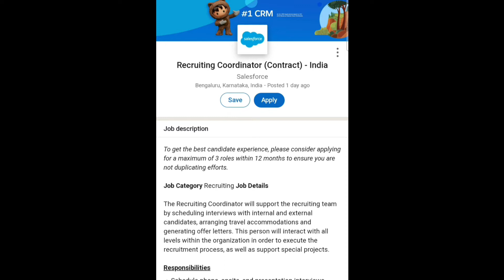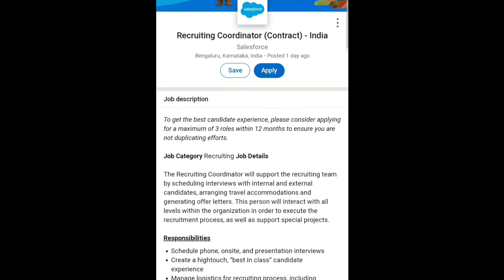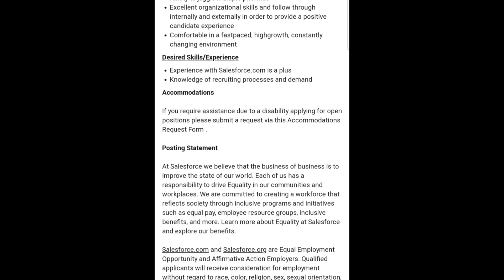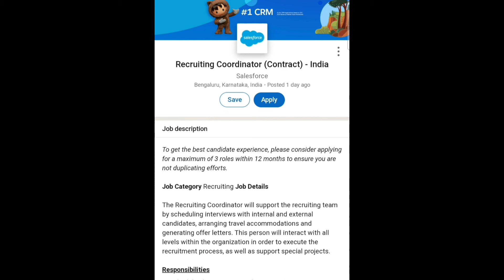Salesforce:- Recruiting Coordinator (Contract)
In this Video, you will get to know Salesforce:- Recruiting Coordinator  (Contract) Job...

After Watching this Video, you'll get to know all about Salesforce:- Recruiting Coordinator  (Contract) Job, Educational Qualifications, Skills, Experience and so on...